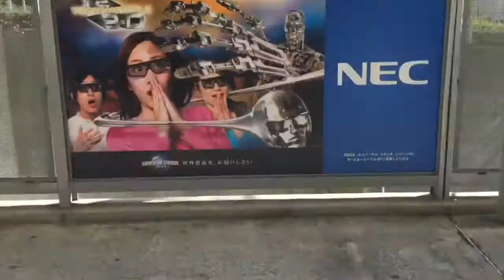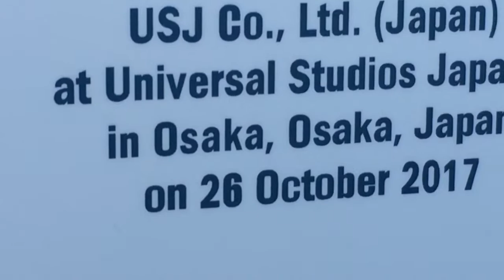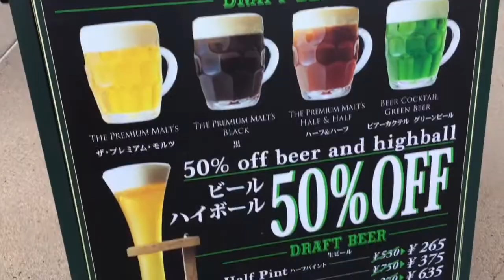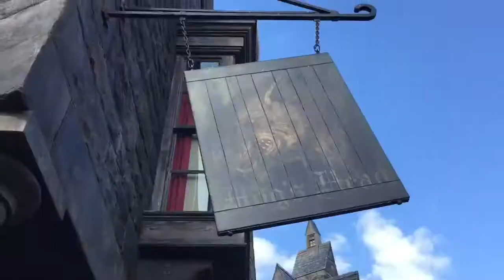Christmas comes to Harry Potter and USJ!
Jumping from Halloween to Christmas in record time Universal Studios Japan retools its park for the holiday season. In a country that doesn't really celebrate it.